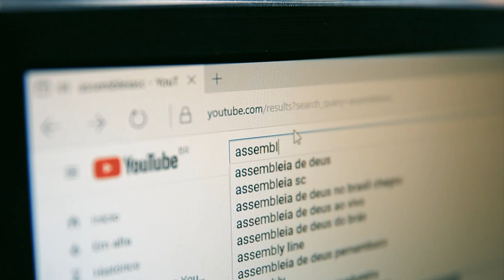Semana da família conta com palestra sobre primeiros socorros - 16/05/24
A Assembleia Legislativa de Santa Catarina realizou na noite desta quarta-feira (15), a segunda palestra em alusão à semana da família. Com o tema “Família feliz é família segura”, o palestrante Sargento Douglas Coelho da Silva orientou os espectadores sobre os procedimentos de primeiros socorros.